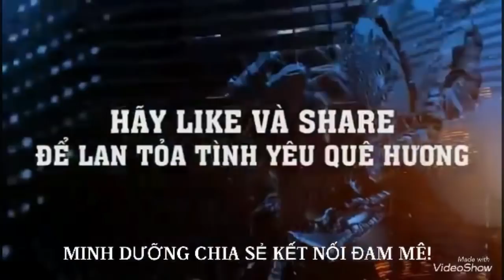MD491 HOÀN THIỆN BA CÂY SANH KÝ ĐÁ TẠI VƯỜN LÊ HÀ